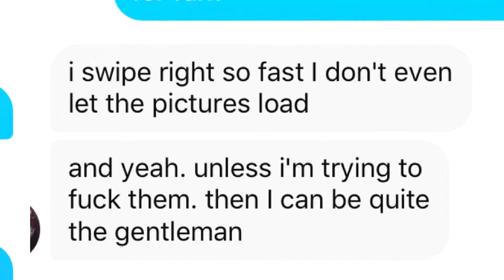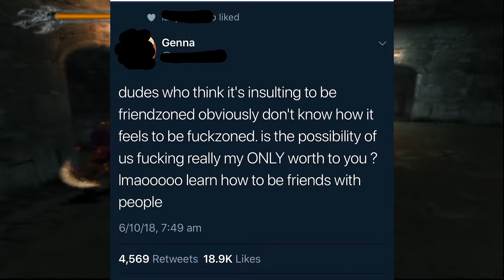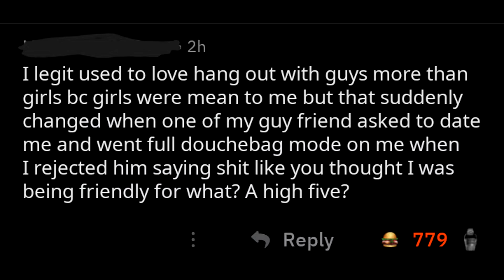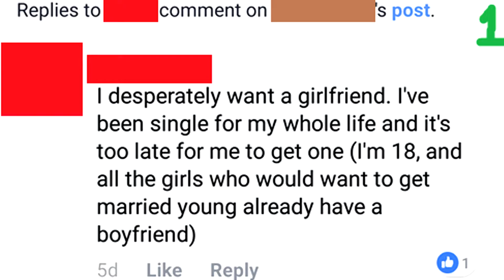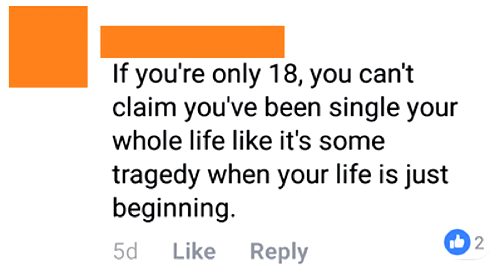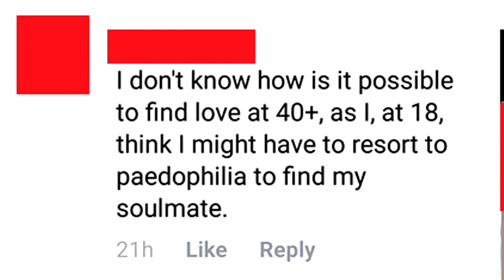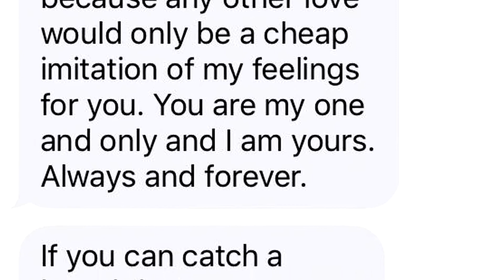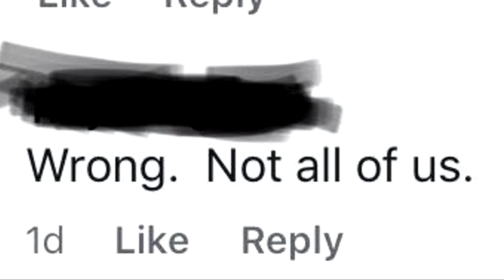WE HAVE TO STOP THESE GUYS - R/Niceguys [2]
⭕ PC Specs:
⭕Case: XG VIPER - mid tower - ATX
⭕Graphics Card/GPU: Nvidia Geforce GTX 770 TI
⭕CPU: Intel® Core™ i5-3570K Processor @ 3.40 GHz
⭕Hard Drive: Seagate BarraCuda 1TB 64MB Cache Hard Drive SATA 6GB/s
⭕RAM: Vengeance® — 16GB Dual/Quad Channel DDR3
⭕OS: Windows 10 Pro x64 Bit

🈵 Equipment:
🈵 Monitors: AOC E2270SWHN 21.5" Full HD LED HDMI Monitor
🈵 Keyboard: Redragon S101 VAJRA
🈵 Mouse: CENTROPHORUS USB Gaming Mouse
🈵 Microphone: Blue Snowball iCE
🈵 Capture Card: Elgato Game Capture HD 60